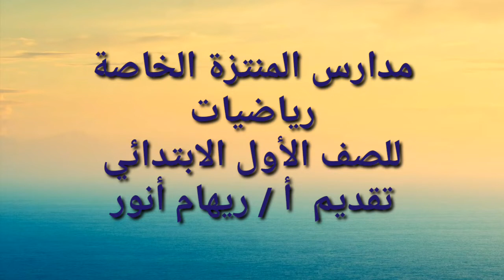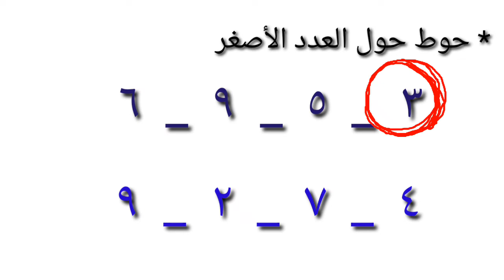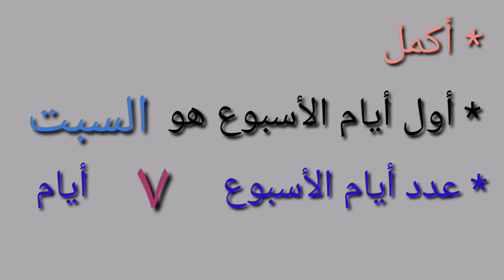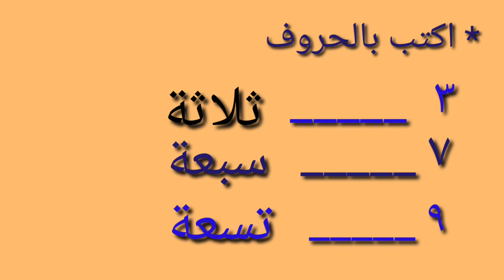1ب تدريبات حساب مس ريهام انور